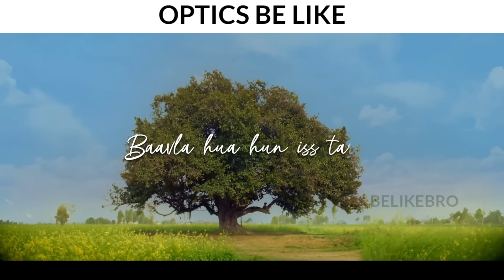Boards Physics Story On Bollywood Style| Physics Exam| 12th Students| Belikebro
Boards Physics Story On Bollywood Style

Physics Exam

12th Students

Belikebro